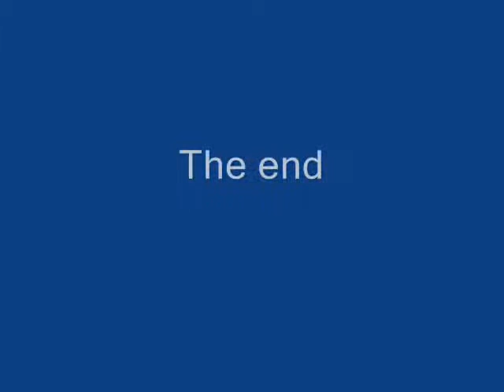Fawn Nursing Vigorously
A spotted fawn is nursing very vigorously--its mother can hardly stand up!  We think she may have stopped making milk at this point, it's about 2-3 months since the fawn was born. With binoculars, it appears her udder is empty. That may be why the fawn is nursing so vigorously. We think this doe may only have had one fawn this year--we have only seen one fawn for the last month.

These are California Black-tail deer in Northern California.